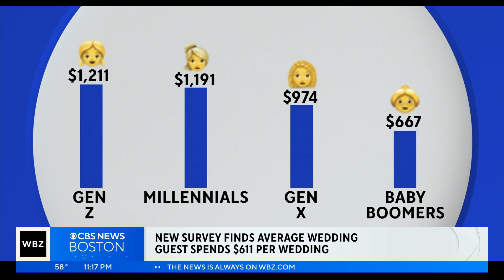Survey: Northeasterners will spend $774 per wedding as a guest in 2023